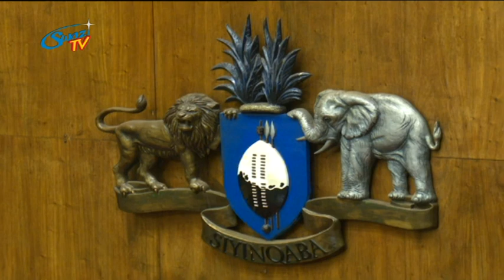Elderly grants will be paid from nest week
The deputy prime minister has announced that the elderly grants will be paid from nest week.